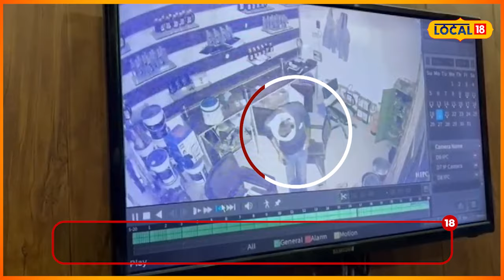Loot In Fazilka | 'ਦੇਖੋ ਕਿੱਲੀ 'ਤੇ ਟੰਗੀਆਂ ਸ਼ਰਟਾਂ ਵੀ ਨਹੀਂ ਛੱਡੀਆਂ' | Petrol Pump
ਜਲਾਲਾਬਾਦ ਦੇ ਪਿੰਡ ਘੁਬਾਇਆ ਵਿਖੇ ਬੀਤੀ ਰਾਤ ਇੱਕ ਪੈਟਰੋਲ ਪੰਪ 'ਤੇ ਦਾਖਲ ਹੋਏ ਦੋ ਚੋਰਾਂ ਨੇ ਚੋਰੀ ਦੀ ਵਾਰਦਾਤ ਨੂੰ ਅੰਜਾਮ ਦਿੱਤਾ ਹੈ। ਦੱਸ ਦਈਏ ਕਿ ਚੋਰਾਂ ਨੇ ਪੰਪ ਉੱਤੇ ਤੋੜਫੋੜ ਕਰਨ ਦੇ ਨਾਲ-ਨਾਲ ਲੋਹੇ ਦੇ ਰਾੜ ਦੇ ਨਾਲ ਤਜੋਰੀ ਤੋੜ ਕੇ ਕਰੀਬ 10 ਹਜ਼ਾਰ ਦੀ ਨਗਦੀ ਚੋਰੀ ਕਰ ਲਈ ਹੈ।